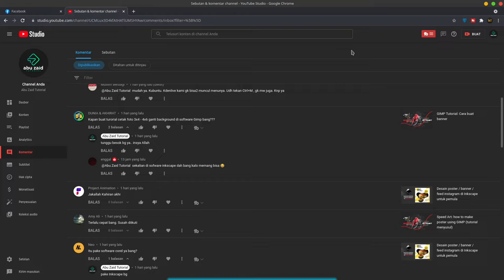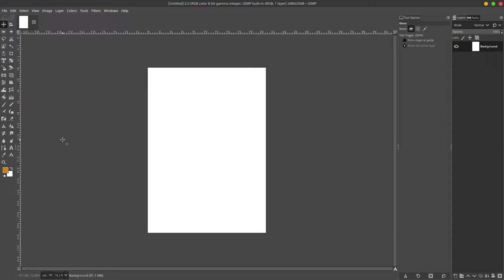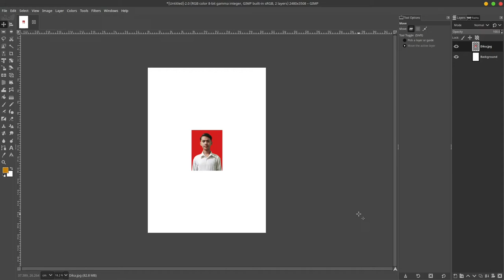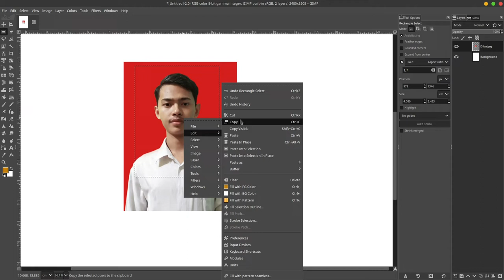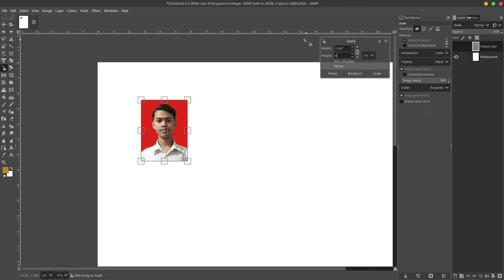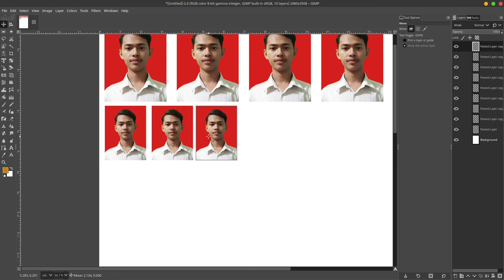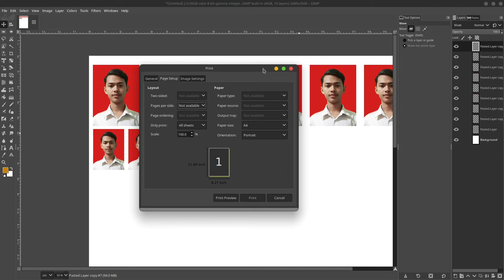Cara Membuat Ukuran Pas Foto 4x6 dan 3x4 di GIMP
bergabung di Group Telegram untuk ajukan pertanyaan dan request:
Via Telegram : 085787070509 (tidak ada WA)